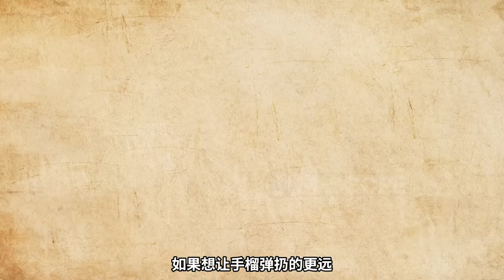饮料瓶做手榴弹，煤气罐爆改成迫击炮，中东的魔改武器有多离谱？